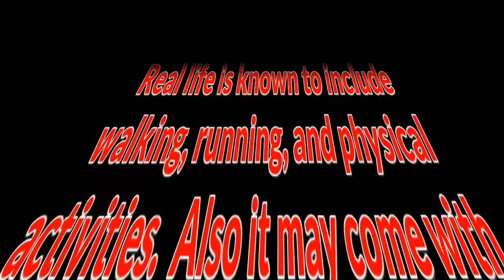Facebookmyalgia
The Facebook epidemic in our world is dangerous.  People are posting their drama in status updates and taking pictures of very unexciting meals.   Common- life was meant to be experienced, not shared as an experience you were too busy documenting so you really didn't experience it.  Facebook is great- but when it dominates your life- then it ceases to be great.